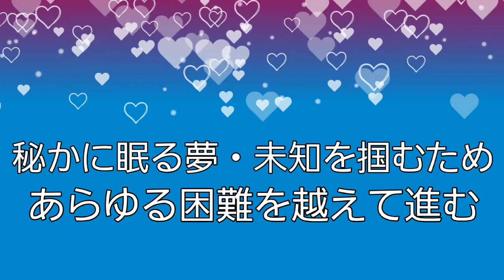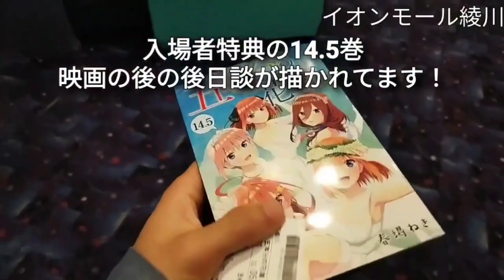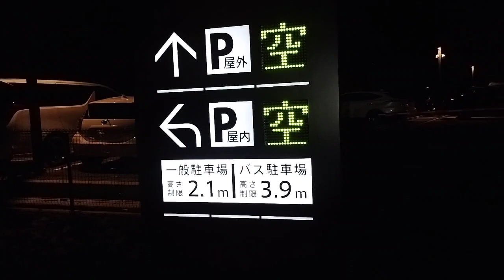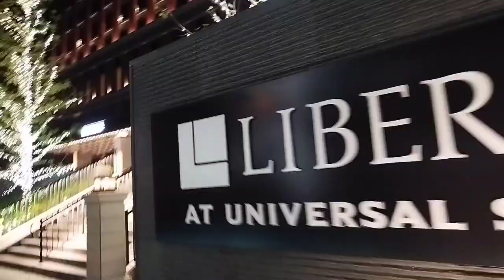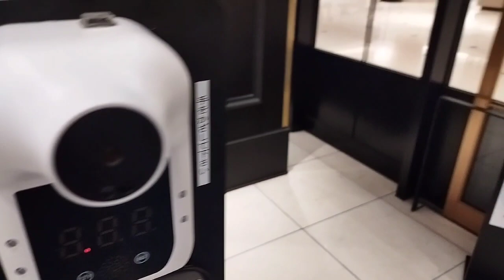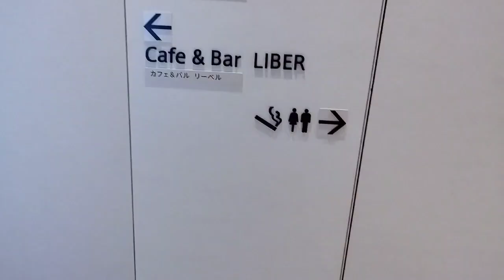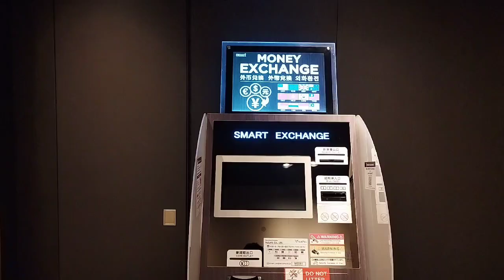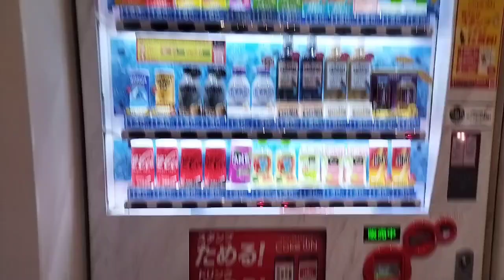【大阪府大阪市】第１４１話 リーベルホテル アット ユニバーサル・スタジオ・ジャパン(ユニバの宿) 前編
２０２２年９月３０日（金）、
１０月１日（土）、２日（日）、３日（月）は、
３泊４日で２８歳最後の思い出作りで
ユニバーサル・スタジオ・ジャパンへ！

　前乗り+２DAYS+後帰りで３泊４日で
ユニバのパートナーホテルにも泊まり、

　今年で２２回目となる

　開園年の２００１年から
毎年１回ずつ通ってます！

　学生時代は夏休み、今は、
自分の誕生日月に来るのが定番です！

　２２回目となる今年は
どんな出会いが待っているのでしょうか！

　今回は、３泊４日で宿泊した
ユニバーサル・スタジオ・ジャパンの
パートナーホテルの、

リーベルホテル アット
ユニバーサル・スタジオ・ジャパンを
前後編で紹介します。まず、前編の今回は、
外観や駐車場、ロビー、フロント、
レストランなどを紹介します！

どうぞ！